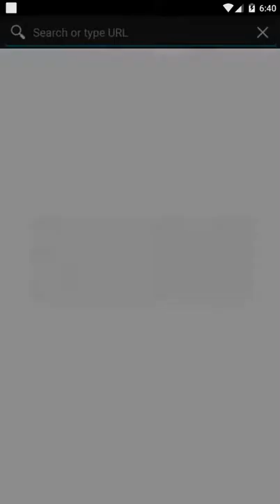มาเตรียมตัวรับอีเว้นท์ใหม่กัน......